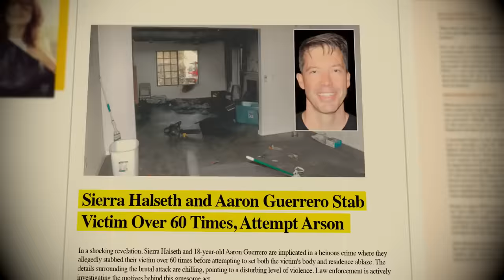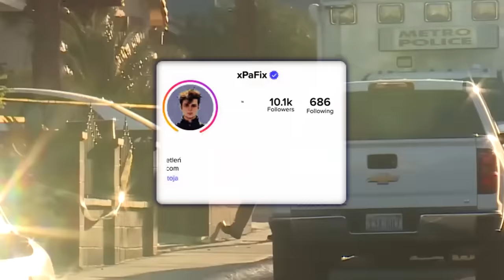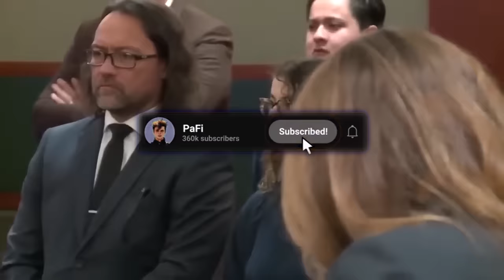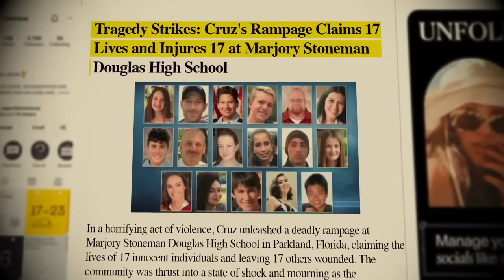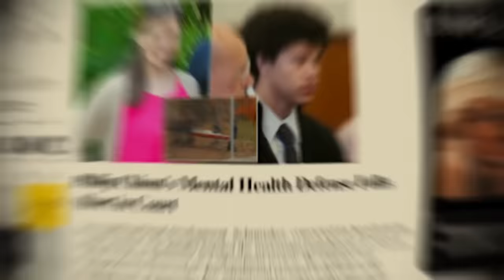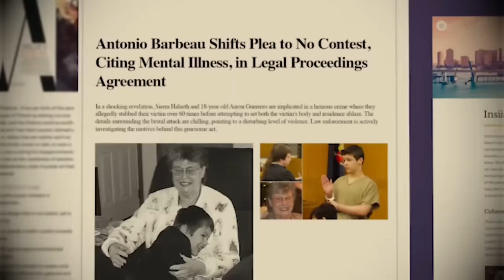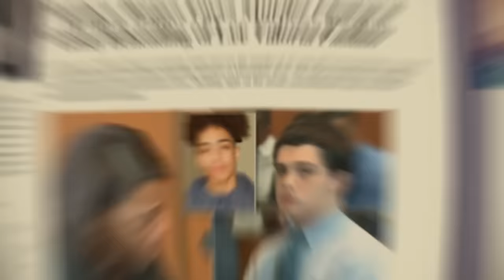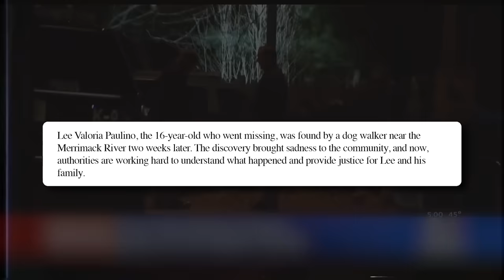NAJMŁODSI MORDERCY Reagują Na Wyrok DOŻYWOCIA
Witajcie w naszym najnowszym odcinku, gdzie odkrywamy mroczne historie młodych morderców i ich reakcje na nieuchronne wyroki. Czy można wytłumaczyć zbrodnie popełnione przez nastolatków? Jakie emocje towarzyszą im podczas ogłaszania wyroków dożywocia?

W tym filmie przyjrzymy się:

Przerażającej sprawie Philip’a Chisuma, który bez wahania odebrał życie swojej nauczycielce, a w sądzie nie okazał ani grama skruchy.
Skandalicznemu zachowaniu Brandon’a Spencera, który wywołał strzelaninę na imprezie Halloween, a jego reakcja na wyrok wstrząsnęła wszystkimi obecnymi.
Tragicznej historii Konrada Schafra, który terroryzował swoją społeczność, pozostawiając za sobą martwe ofiary.
Mrocznemu czynowi Martisa Fullera, który z zimną krwią zabił swoją byłą dziewczynę. Jak zareagował na wyrok?
Niesamowitej transformacji Jennifer Mee, znanej jako "dziewczyna z czkawką", która stała się morderczynią.
Zobaczcie, jak młodzi zbrodniarze próbują bronić swoich czynów, a także ich obroncy, którzy kwestionują ich poczytalność. Ten film jest pełen dramatyzmu, wzruszających momentów oraz kontrowersyjnych sądowych oświadczeń. Czy sprawiedliwość zawsze zostaje wymierzona?

📅 Zalecane dla fanów: prawdziwe zbrodnie, dramaty sądowe, dokumenty kryminalne.